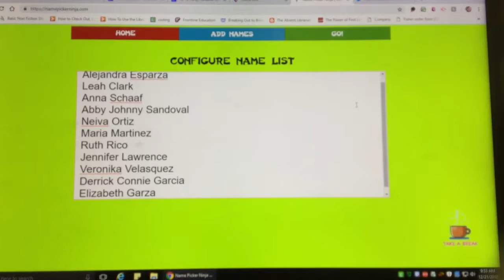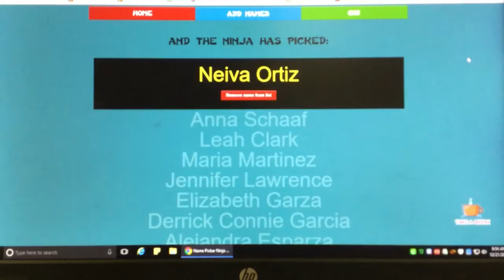Fisher Library December book giveaway